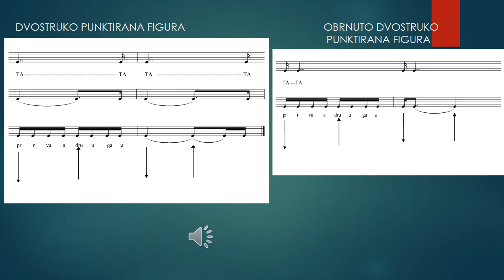Четврти разред -двоструко пунктирана и обрнуто двоструко пунктирана фигура 10. 12 .2020.